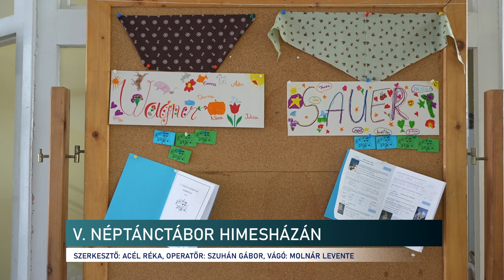20240722 Neptanctabor Himeshazan